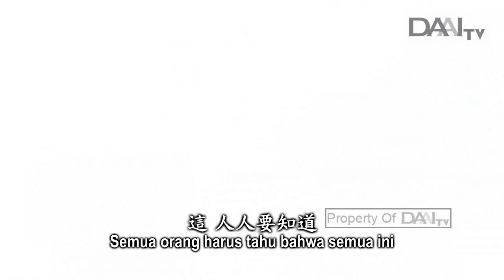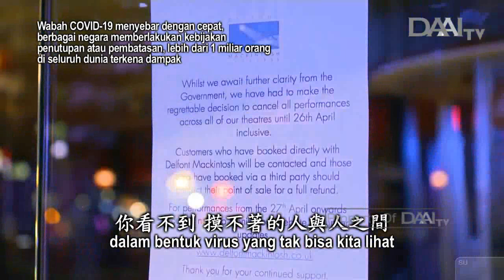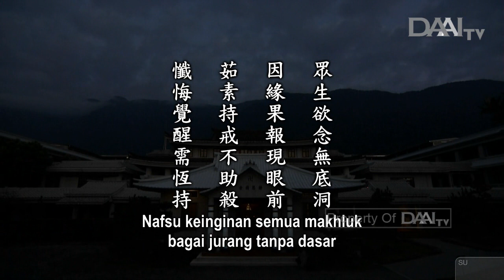Lentera Kehidupan 20200326 懺悔覺醒需恆持 Tekun Bertobat dan Membangkitkan Kesadaran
Sinopsis:

Bencana alam, wabah penyakit, ditambah bencana akibat ulah manusia terus berlanjut hingga saat ini. Semua itu sangat memprihatinkan. Virus penyakit sangat menakutkan, ketidakselarasan empat unsur alam juga sangat menakutkan. Di mana pun berada, insan Tzu Chi selalu muncul dengan pakaian seragam biru putih. Bencana apa pun yang terjadi, mereka selalu muncul untuk memberi pertolongan.

Bencana alam yang datang silih berganti merupakan peringatan bagi umat manusia. Kini semua orang hendaknya mengendalikan pikiran dan nafsu keinginan serta segera melenyapkan kegelapan batin. Inilah yang disebut dengan berintrospeksi dengan segera. Kita harus bertobat secara mendalam. Jika setelah berintrospeksi, kita tidak bertobat dan terus mengulangi kesalahan yang sama, karma buruk tidak akan terkikis.